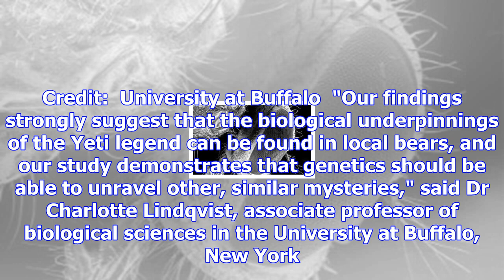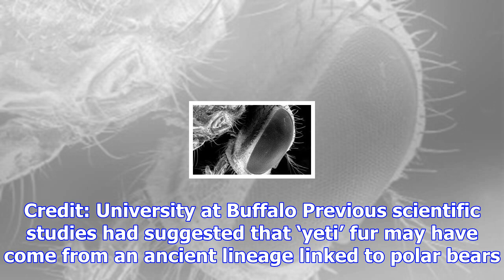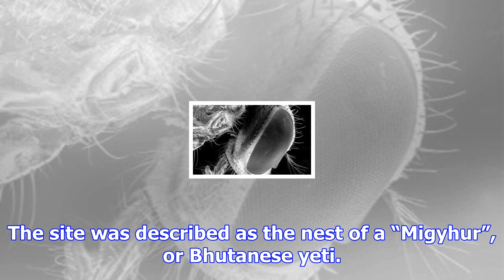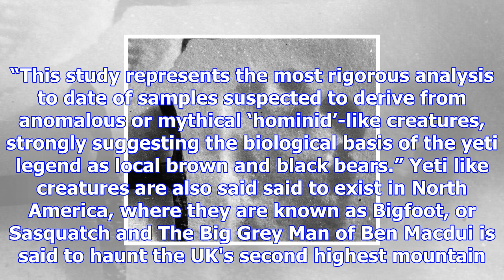Secret of the abominable snowman revealed after scientists analyse 'yeti' dna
A photo of Bigfoot or the Abominable Snowman Credit: Bettmann The Yeti or Abominable Snowman, has fe...